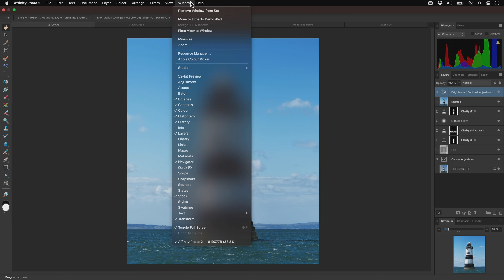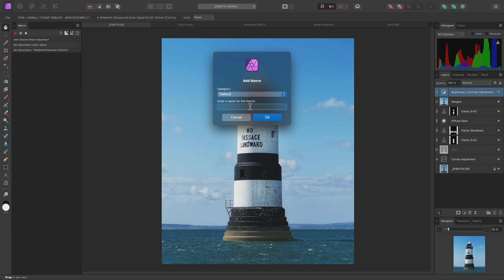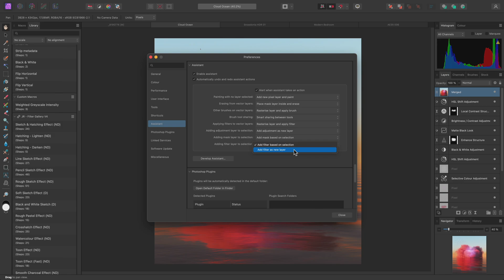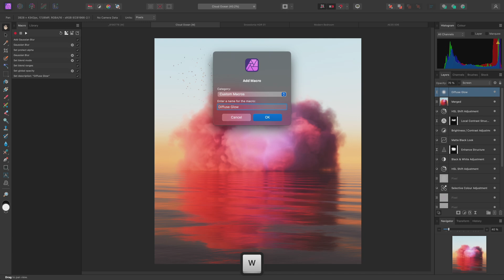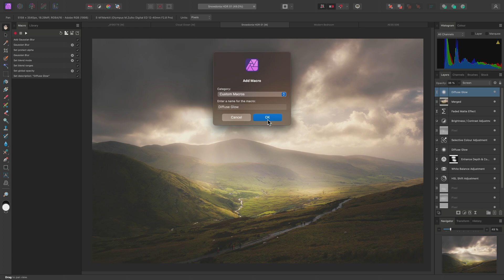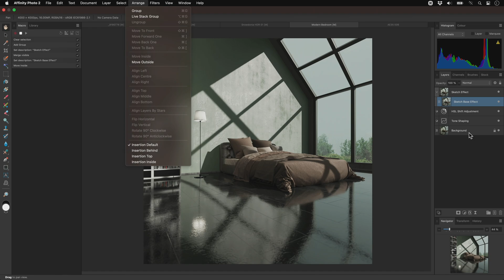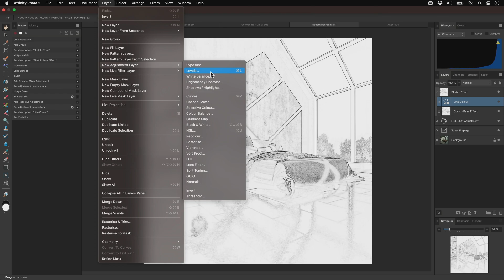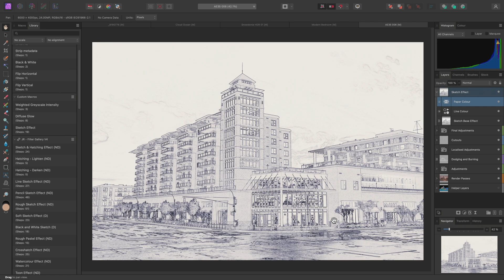Macros (Affinity Photo)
Discover how to record and configure macros, which allow you to automate various operations in Affinity Photo and play them back instantly to speed up your workflows.

Credits: Photography and 3D compositions by James Ritson. Archviz composition originally from Evermotion, rendered in 3DS Max with vRay.